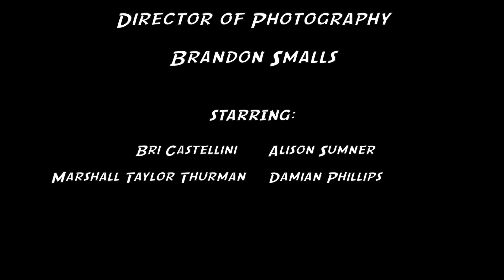Brains S2M3: Date Night!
Alison and Damian are on a date when Alison makes a decision.

End Credit Music: Destructoid- MK2

Wardrobe by Rebecca McDonald
Edited by Bri Castellini
Production Assistant: Aidan Gavril Wallace